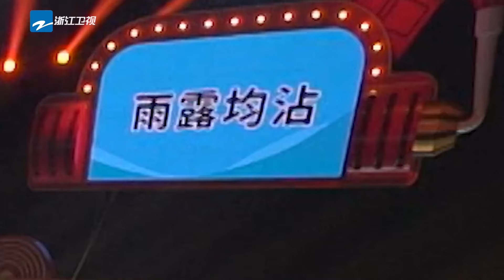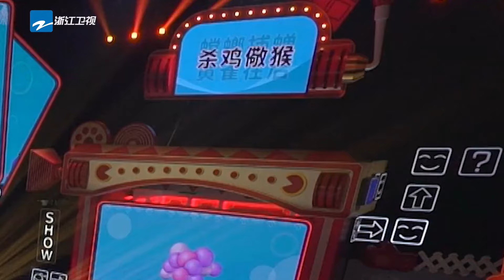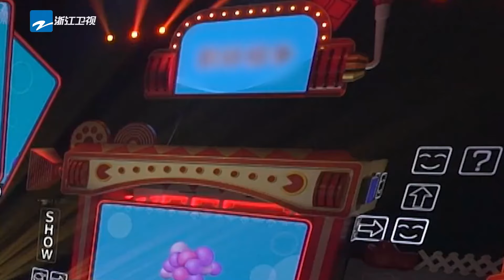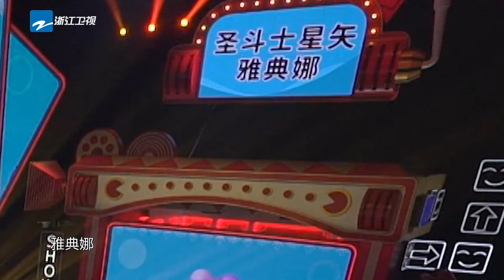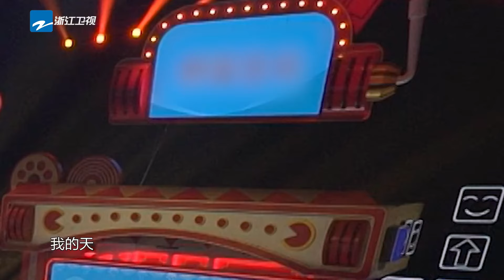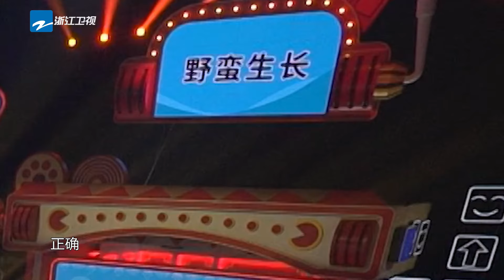贾玲沈腾不愧是“老油条”！反应超快比划人都没反应过来~华晨宇“满地爬”太拼了| 王牌对王牌S6 | EP12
热点速递💫专为游戏爱好者而设的福利时刻！更多超燃游戏点击这里👇

《王牌对王牌》爆笑来袭！ 一起点燃快乐！万“友”引力，王牌有你~
王牌家族：沈腾 | 华晨宇 | 关晓彤 | 宋亚轩 | 沈涛
王牌好友：沙溢 | 唐嫣 | 杨迪
全新阵容集结！快来和王牌家族一起开启新一季的美好欢乐旅程吧！🎪🎪🎪
加入王牌会员😎 每周五晚开启全球同步直播 🌏